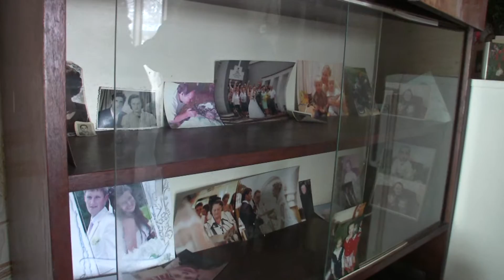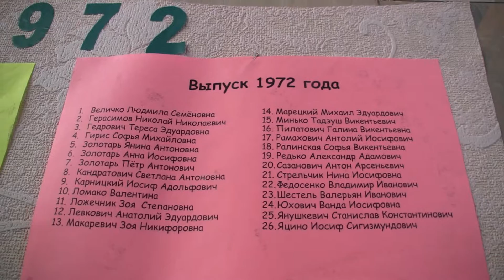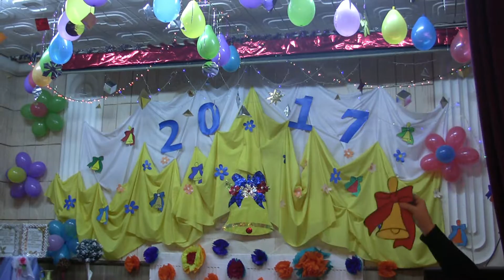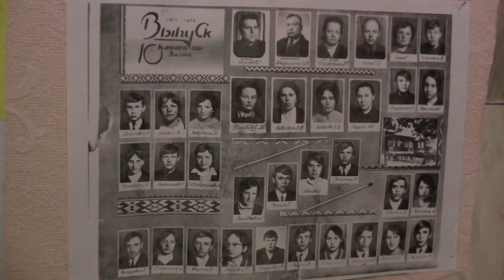д. Волма встреча выпускников 2017